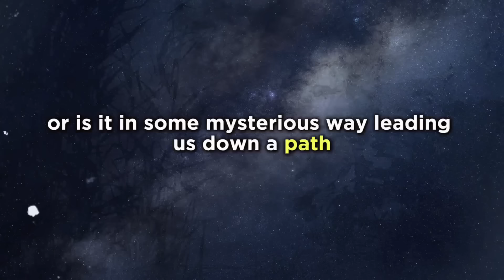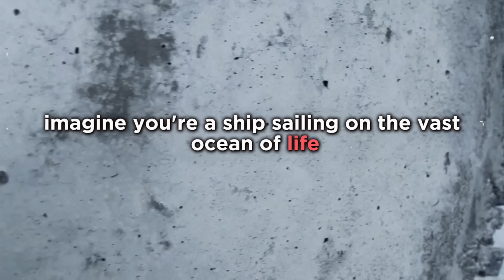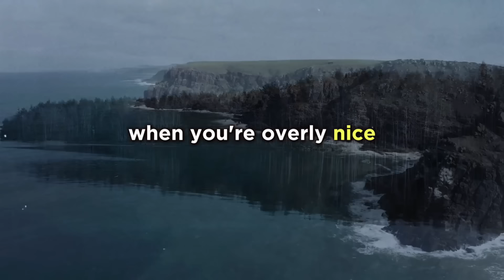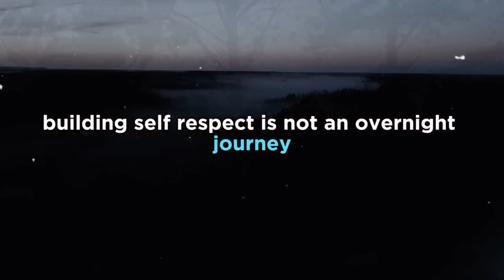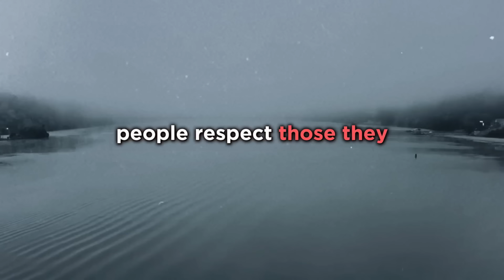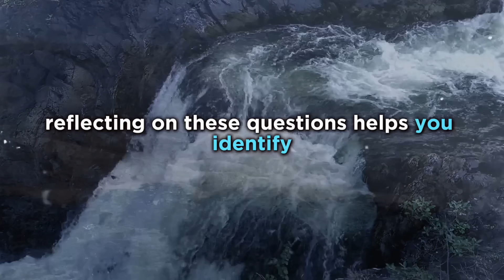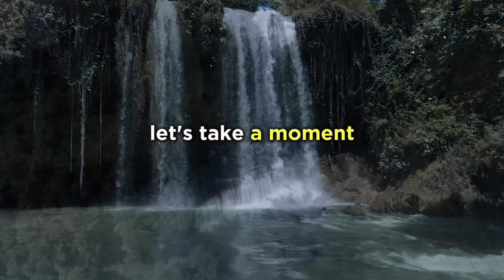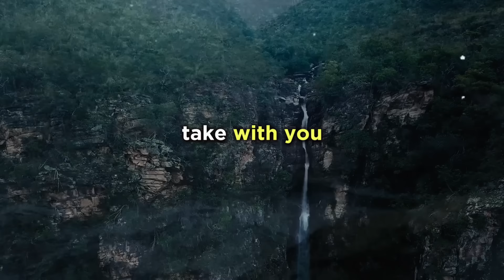Stop Being Nice And Gain Respect - Jim Rohn Motivational Speech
Embark on a transformative journey with this powerful motivational speech inspired by the timeless wisdom of Jim Rohn. In this insightful video, discover the delicate balance between kindness and respect, and learn how to assert yourself while maintaining your inherent niceness. Uncover the art of gaining respect without losing your empathetic nature, a key to both personal and professional success. This 23-minute guide is not just a speech; it's a blueprint for a more respectful and self-empowered life.

Time Stamps:
0:00 - Introduction: Setting the Stage
2:30 - The Pitfalls of Being Overly Nice
6:30 - Understanding Respect
10:30 - Practical Strategies to Gain Respect
14:30 - Balancing Niceness with Assertiveness
18:30 - Conclusion: Embracing the Journey
22:00 - Final Thoughts and Reflections

Whether you're struggling with being too nice, seeking to command more respect in your relationships, or simply looking to grow as a person, this video will offer you valuable insights and practical advice. Dive into this journey of self-discovery and empowerment, and start reshaping the way you interact with the world today.